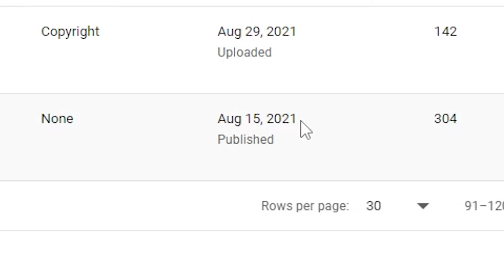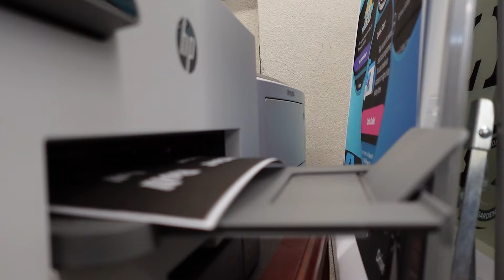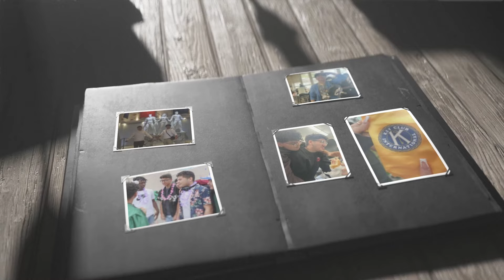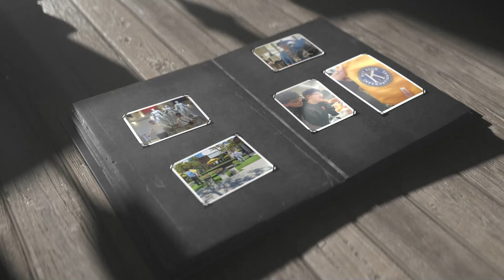The End Of An Era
It's the end of an era. Thank you guys for being on this journey with me. I am so appreciative of having this be the place that all my memories are